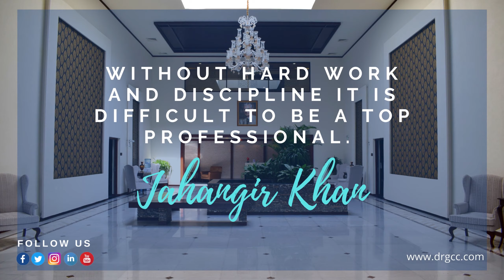TWO CHAMPIONSHIP SQUASH COURTS | DEFENCE RAYA GOLF AND COUNTRY CLUB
Offering state of the art Squash Court facilities and services for our valued members and their guests.